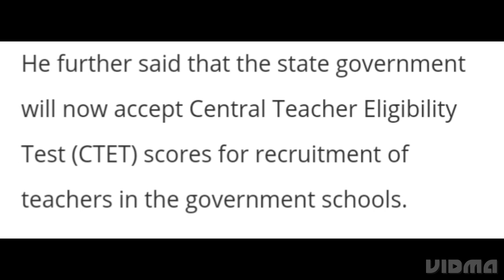NO ASSAM TET EXAM NEXT TWO YEARS, LATEST NEWS ASSAM TET EXAM CANCELLED, CTET EXAM DATE